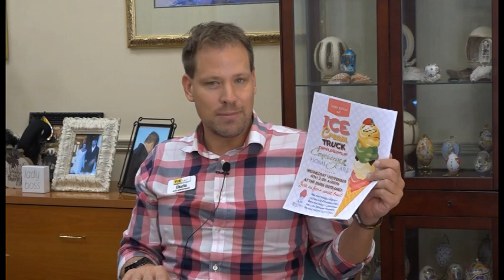Coffee Chat - October 30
Grab a cup of coffee and enjoy!